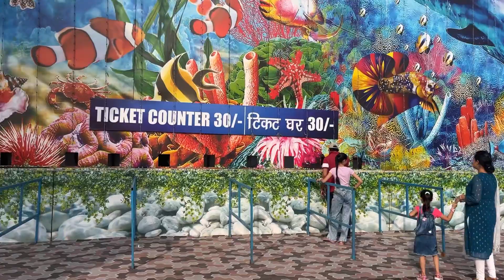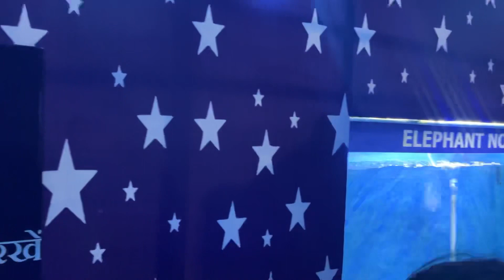Sea World Carnival Chandigarh 2023 | First Time Fish Tunnel Aquarium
चंडीगढ़ सेक्टर 34 के एग्जीबिशन ग्राउंड में सी वर्ल्ड कार्निवाल शुरू हो गया है, जिसमें पहली बार अंडर वाटर फिश टनल देखने को मिल रहा है। कार्निवल की टिकट 30 रुपये व् फिश टनल की टिकट 200 रुपये है। यह कार्निवल हर रोज सुबह 11 बजे से रात 10 बजे तक खुला रहेगा।इस कार्निवल में शॉपिंग से लेकर खाने-पीने की चीजें तक उपलब्ध हैं। बच्चों के लिए छोटे-बड़े झूले लगे हैं। तो देर किस बात, आइये, और इस कार्निवल का लुत्फ उठाइये।

First Time in Chandigarh SEA WORLD CARNIVAL
Under Water Fish Tunnel Aquarium
Venue:- Exhibition Ground Sector-34
Timing:- 11AM to 10PM
Grand Opening:- 3 Sep 2023